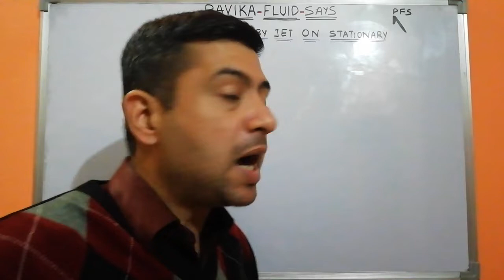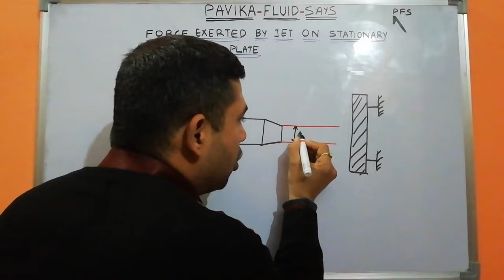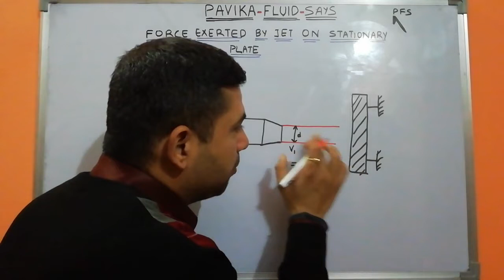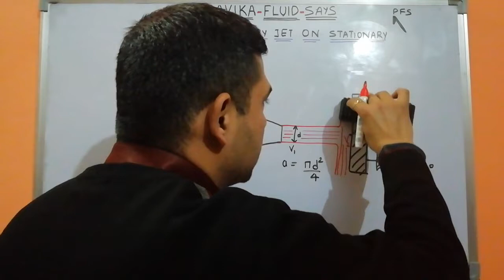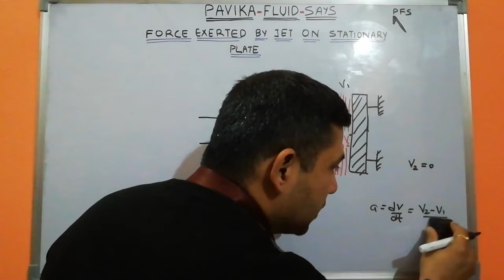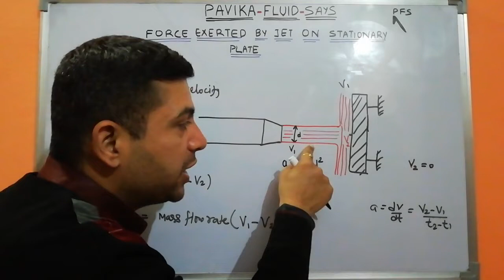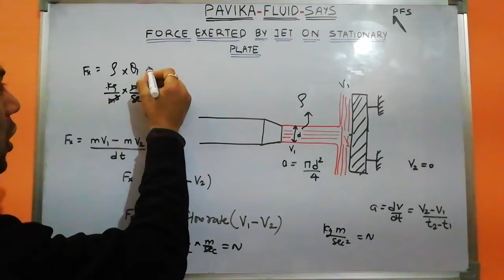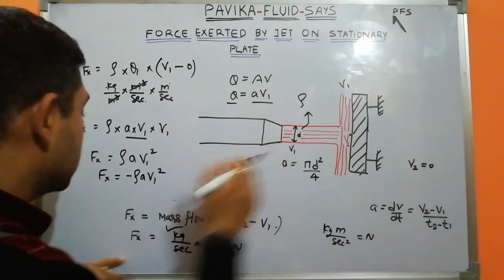Force exerted by a jet on a stationary vertical plate